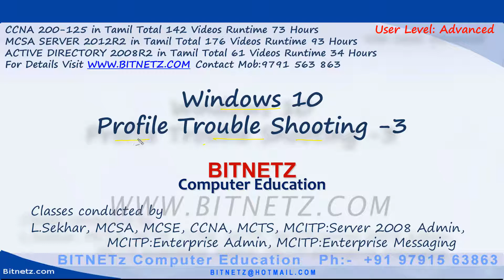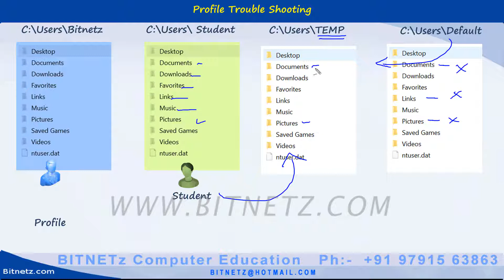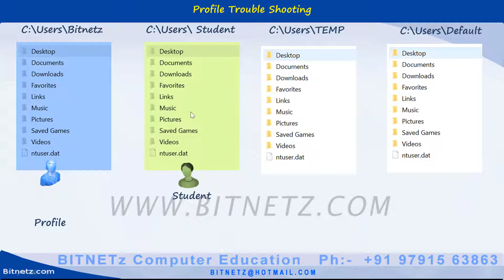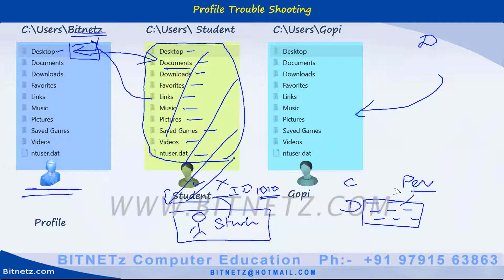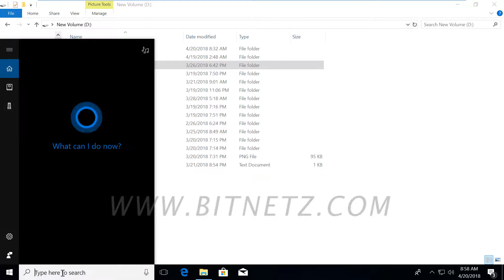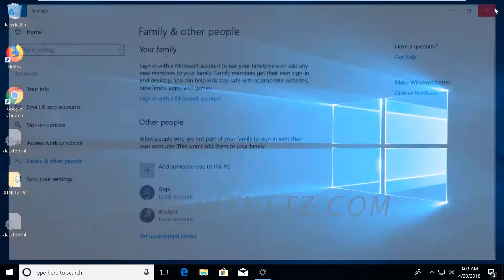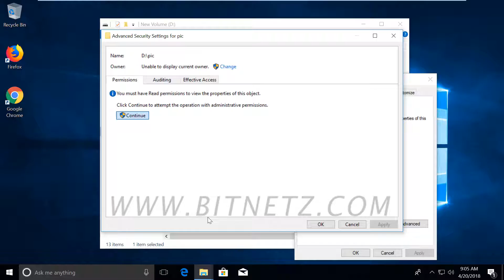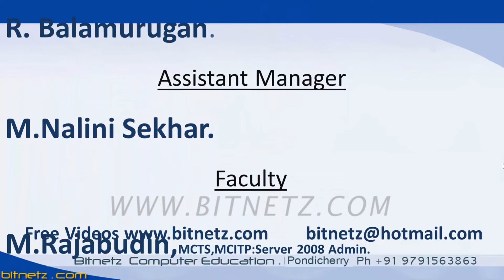048 Windows 10 Profile Trouble Shooting - 3 Tamil